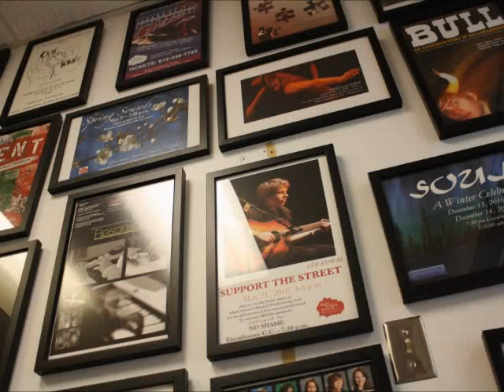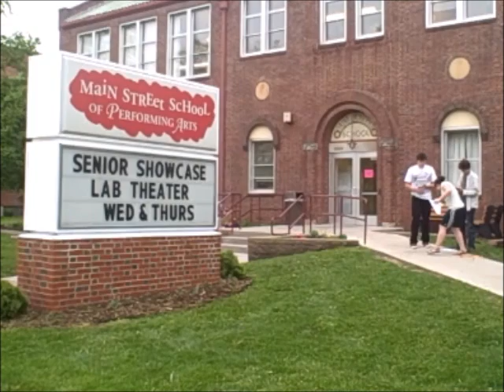Voice & Diction 2 FINAL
for my final